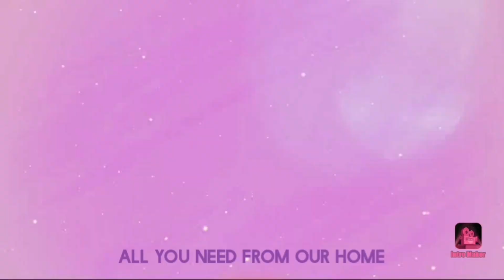SPICY HYDERABADI EGG MASALA | EASY AT HOME | EGG KHORMA | RESTAURANT STYLE EGG KHORMA |KIDS KITCHEN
SPICEY  HYDERABADI EGG MASALA
EASY AT HOME
 EGG KHORMA
RESTAURANT STYLE  EGG KHORMA

KIDS KITCHEN channel gives you traditional  Indian, south Indian vegetarian and non vegetarian food recipe for your to cook as your desires

For KIDS KITCHEN  support UPI Id :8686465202@axl

MASALA FISH CURRY RECIPE I FISH FRY RECIPE I SOUTH INDIAN I EASY  FISH CURRY  RECIPE I KIDS KITCHEN

KOFTE KHORMA I KOFTE CURRY I MUTTON KUFTA I KEEMA KOFTAE CURRY | MUTTON MEAT BALL | KIDS KITCHEN

KHEEMA PASTA RECIPE I MUTTON KHEEMA PASTA I YUMMY PASTA RECIPE  I SPICY KEEMA PASTA | KIDS KITCHEN

FISH FRY | DRY FISH FRY | SOUTH INDIAN FISH FRY RECIPE | FISH KHABAB | SEE FOOD | KIDS KITCHEN